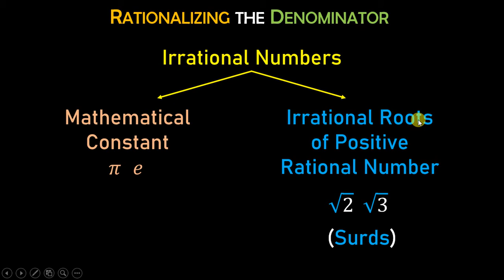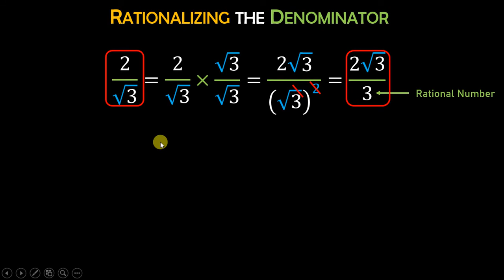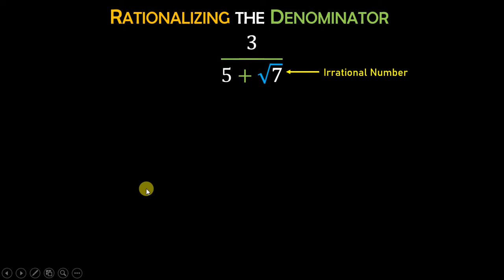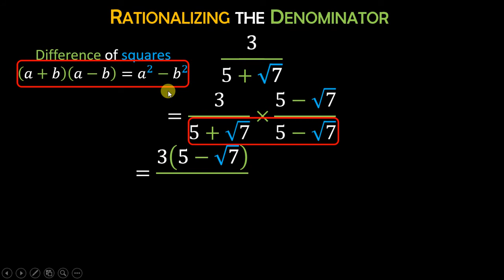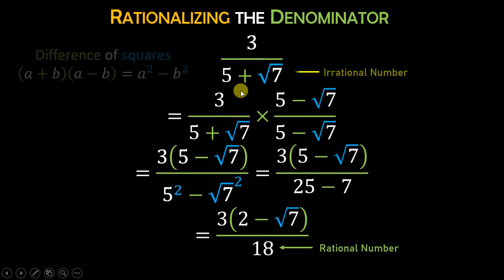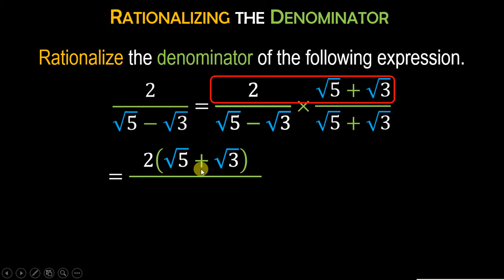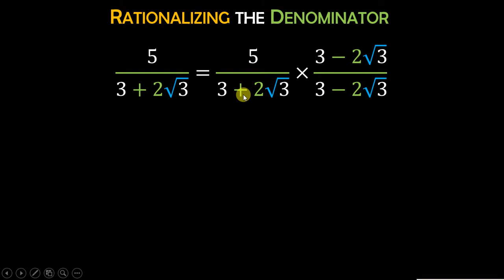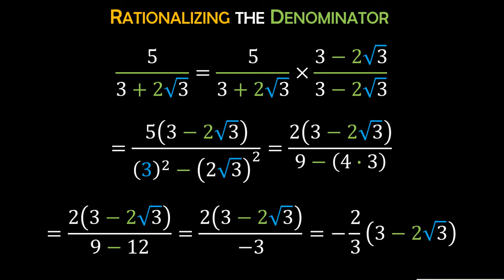Rationalizing the Denominator | Sir Abid Kazmi | QBHS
This video discuss how can we rationalize the denominator any expression one-term or two-term surds in the denominator.

In case you do not know what are surds, you may watch the following video;